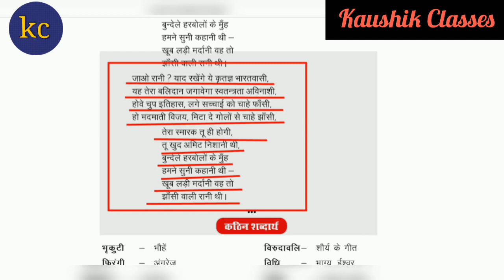Chapter - 8 || Jhasi Ki Rani || Subhadra Kumari Chauhan || Part-3 || Kshitij || झाँसी की रानी